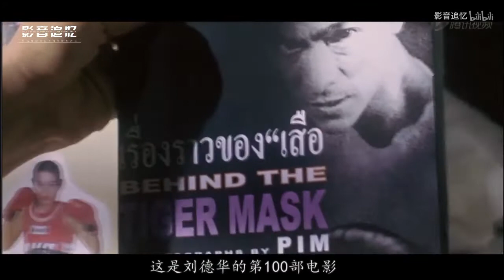《当我遇上你》，刘德华在电影《阿虎》里，完美演绎男人的救赎